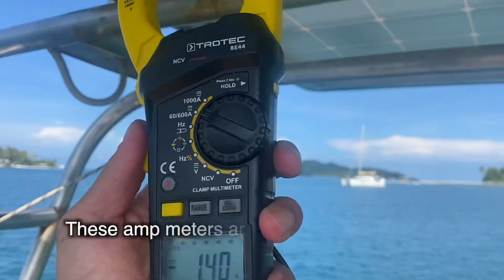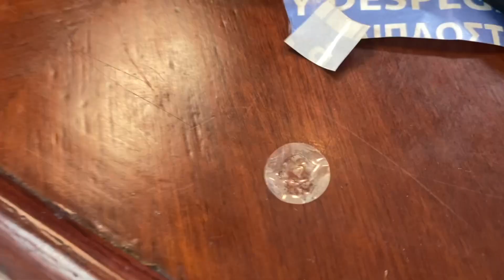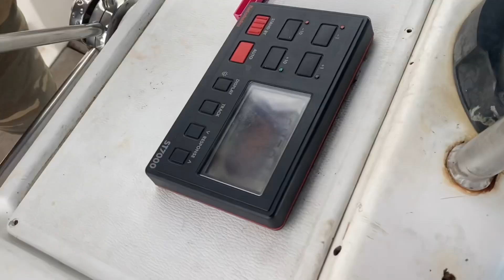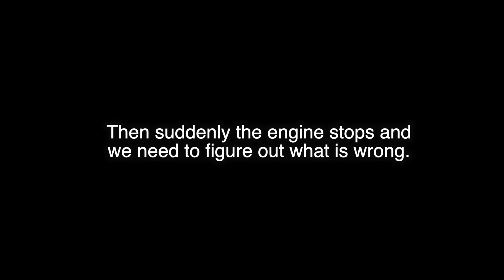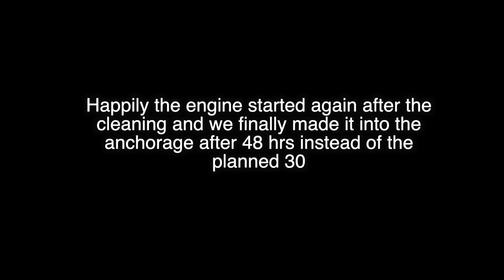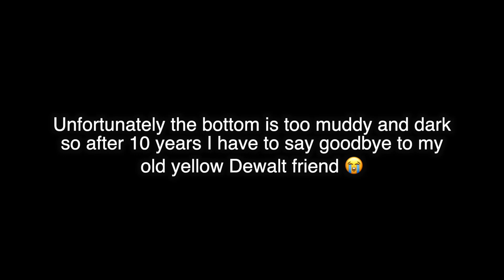It's not what breaks next, it's only; When will it break! Ep.38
Murphy’s law. Want to become a sailor? Become a handyman first! On a boat it is not what can break but when will it break. This episode is a good example of the boatlife and all it’s dangers.

And you can ask us everything in the comments, we will reply to every single one.
    Every Friday we have a brand new vlog for you and if you really like this sailing vlog then don't forget to check out our previous vlogs and all the lessons nature has taught us :)

And if you really really really like us ;) Become a monthly member so we can save up a little for boat repairs and camera equipment so we can keep making these videos.

Big hug, Jip and Andries

Facebook: Andries Bik Sailing Around the world.

Want to send us a beer or some rum?
         Don't forget to send your name so we can do a shoutout :)